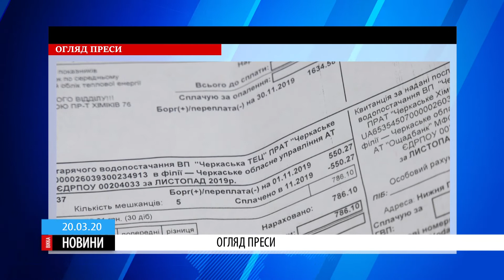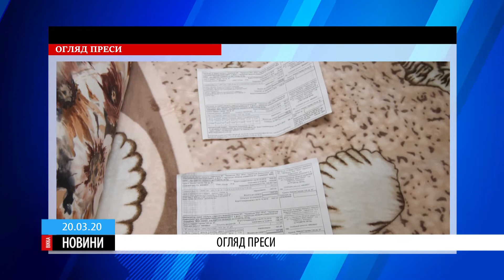Найцікавіше з черкаських тижневиків за тиждень, що минає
Більше – в нашому щотижневому огляді преси